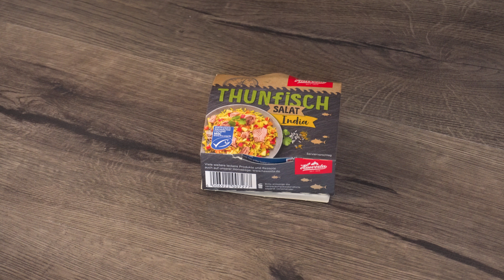Салат из тунца по-индийски I как приготовить I простой рецепт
Простой, вкусный, постный и полезный салат с консервированным тунцом.
Подойдет на любой стол - от обеденного до праздничного.
Смотри до конца, готовьте и пробуйте, если понравилось - посоветуйте другим.

Ингредиенты:
Тунец - 150 гр
Рис (отваренный) - 100 гр
Ананас - 70 гр
Паприка - 60 гр
Морковь - 50 гр
Ростки бамбука - 60 гр
Лук репчатый - 70 гр
Лимон или бальзамический уксус
Карри
Соль, сахар, перец
Оливковое масло